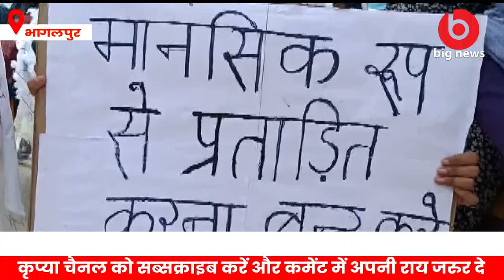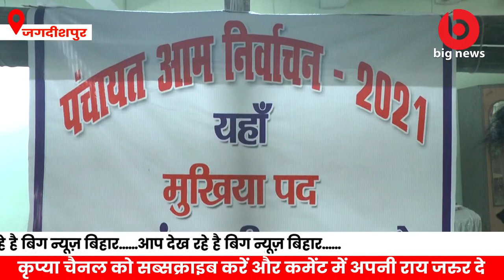Bhagalpur News - 11 September | Bhagalpur News Today | Bihar news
1.The girl students of minority girls hostel located in Lalmatia OP area of ​​Bhagalpur today created a ruckus for hours by accusing the hostel superintendent Nahida Nasreen of mentally harassing her.
2.Angry account holders created a ruckus in the bank premises on Friday due to non-payment of the amount to the customers by the Sultanganj Sahara Bank branch despite the completion of the maturity period.
3.Nomination work for Panchayat elections in Jagdishpur block started on the fourth day in great speed.
4.In Bhagalpur, the team of Anti Liquor Task Force has arrested two smugglers with liquor while taking action near Sant Teresa School under Bypass Top area.
5.Satyam Mishra of Bhagalpur has done wonders. In fact, Satyam, a resident of Bhikhanpur in the district, has been selected for the Global Global Teacher Award.